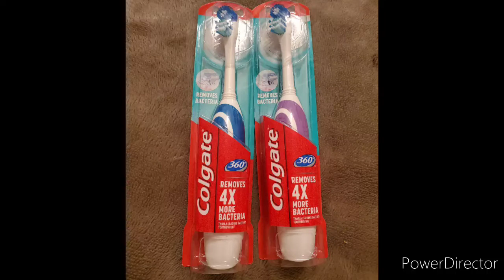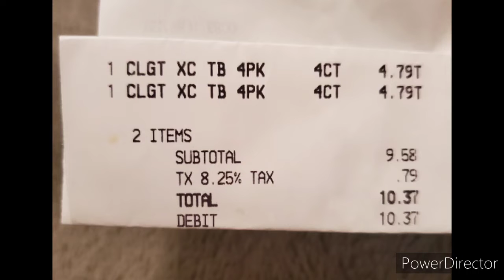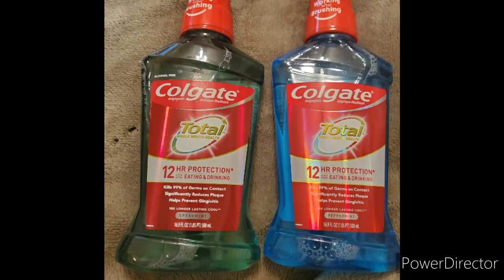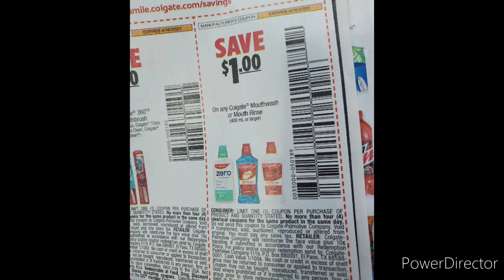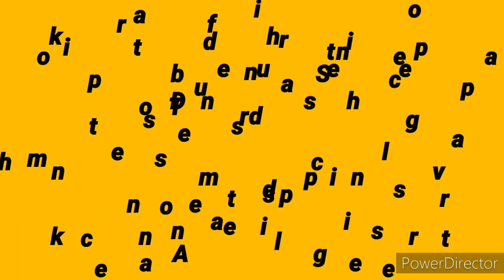CVS deal for the week 4/5 w/Felicia